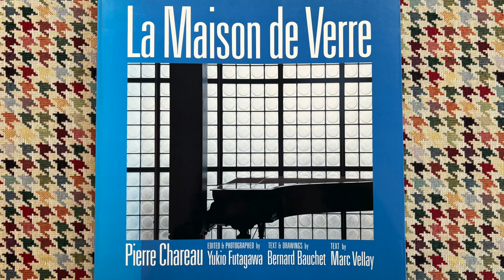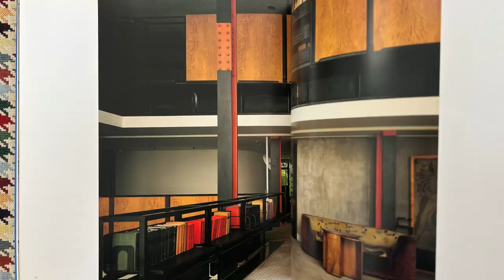Pierre Chareau's Glass House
La Maison de Verre by Pierre Chareau, edited and photographed by Yukio Futagawa, published by GA Ada Edita Tokyo, 1988